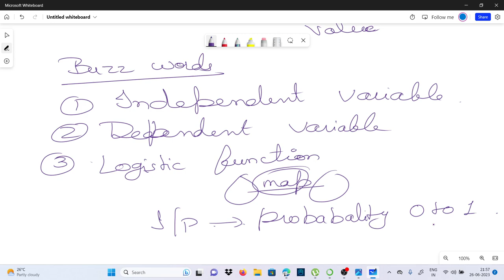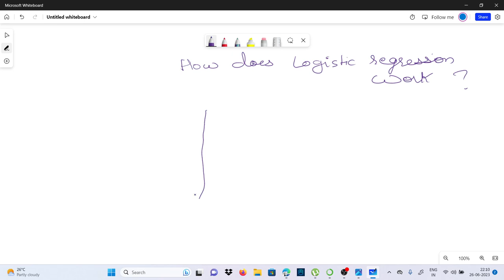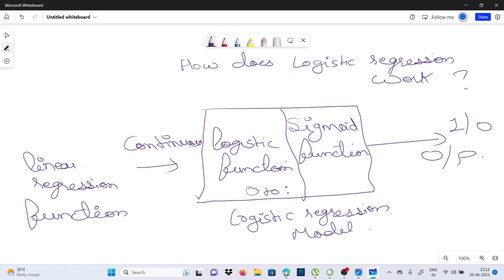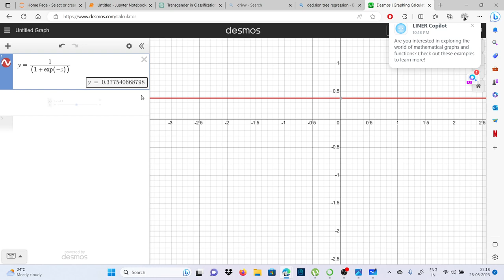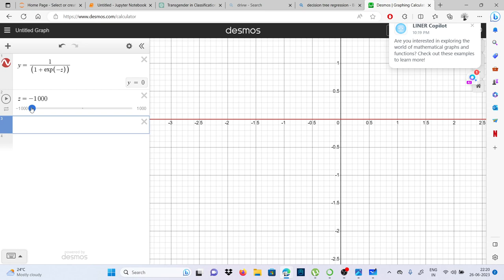Logistic Regression in ML